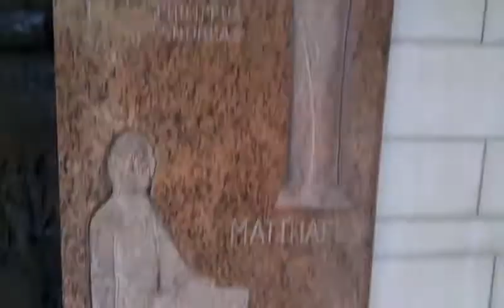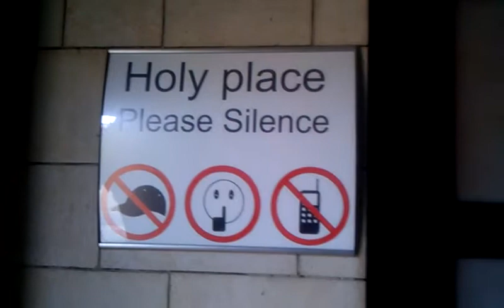Church of Nazareth Pt 1